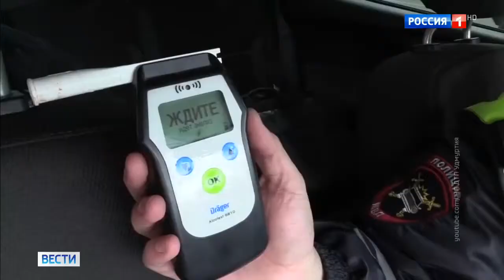МВД предлагает конфисковывать автомобили у нетрезвых водителей Россия 24